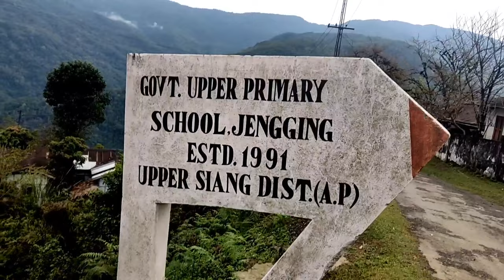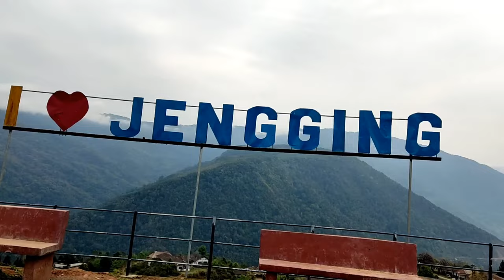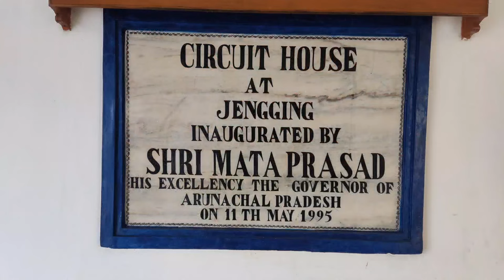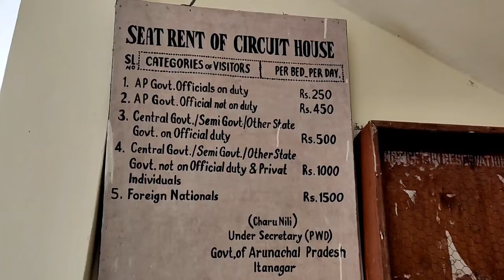EP:21/Unexplored Jengging Village/Town/Upper siang district/Arunachal pradesh/village blog Channel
ncsvlog/ According to 2011 census information the location code or village code of jengging HQ village is 263997.Jengging H Q village is located in Jengging Tehsil of Upper Siang District in Arunachal Pradesh India. It is situated 38km away from district headquarter jengging. Jengging is the sub district headquarter of jengging h q village. Jengging headquarter has a toatal population of 992 people's. There are about 324 houses in jengging HQ village. Yingkiong is nearest town to Jengging HQ for all major economic activitiea, which is approximately 38km away.